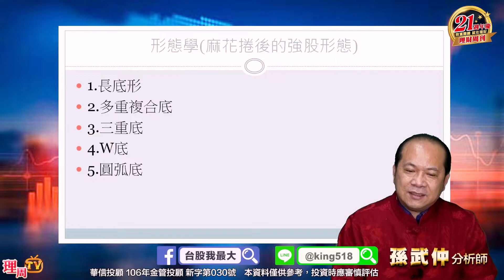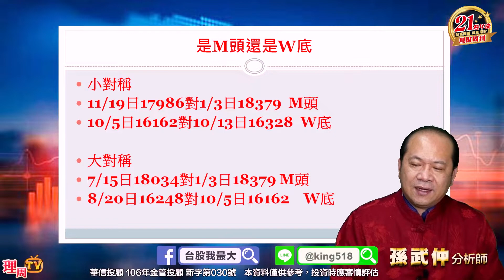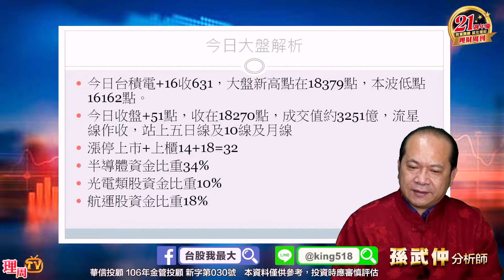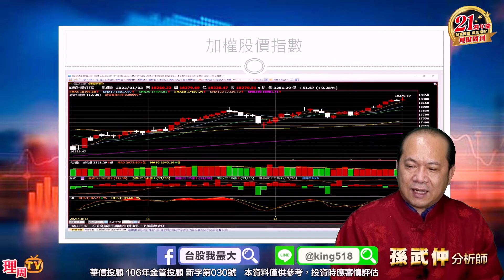理周TV-20220103盤後-孫武仲 股期孫子兵法／奔馳中的麻花捲飆股!(2)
💞孫武仲LINE@:@ king518
更多華信投顧 分析師孫武仲的精彩分析：